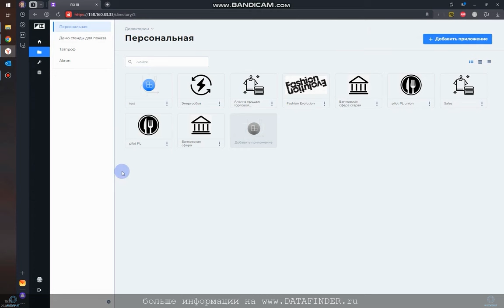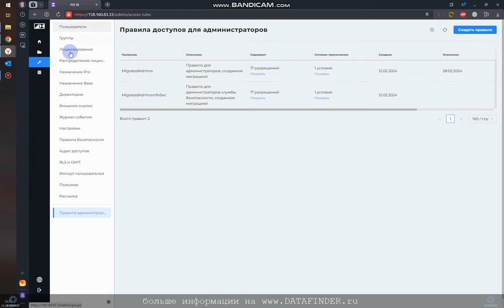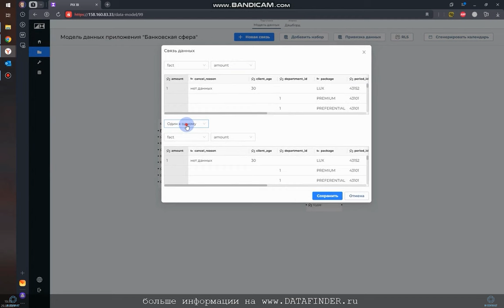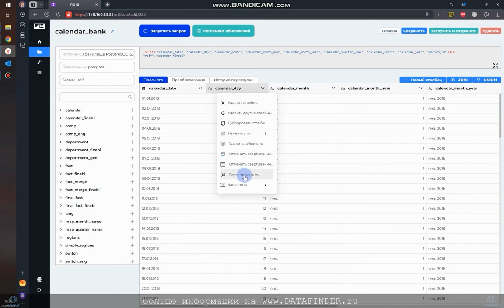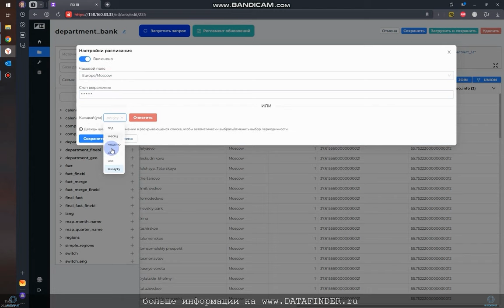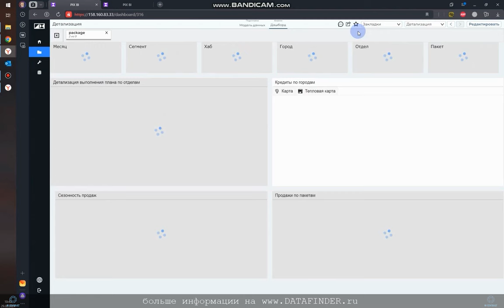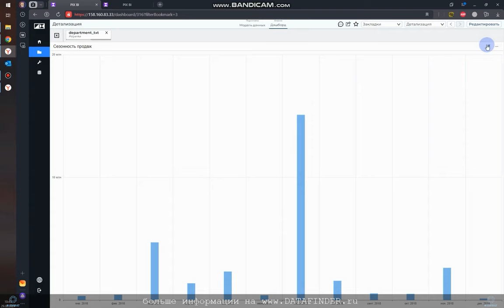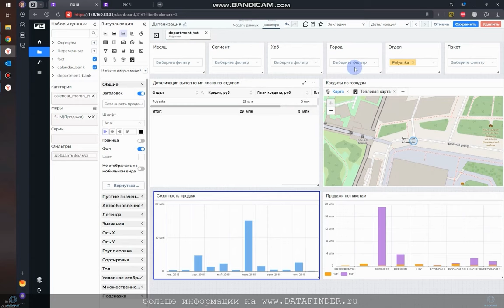PIX BI в банковской сфере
В банковской сфере своевременное и точное принятие решений означает снижение риска, рационализацию операций, увеличение прибыли и улучшение качества обслуживания клиентов.

Бизнес-аналитика - это не только статистика и отчеты. Самые передовые BI-системы для банков включают дешборды, позволяющие менеджерам отслеживать продуктивность в режиме реального времени, чтобы незамедлительно принимать решения. Вот некоторые из основных преимуществ использования дешбордов бизнес-аналитики:
- Кредитование, платежи и транзакции
- Управление рисками и комплаенс
- Операционная деятельность, ИТ и бэк-офис
- Исполнительный менеджмент
- Маркетинг и управление продуктами
- Продажи и дистрибуция
- Мониторинг отделений в режиме реального времени - держите руку на пульсе, имея оперативные данные со всех отделений банка. Контроль среднего времени ожидания в очереди и другие сведения, которые отслеживаются и влияют на качество обслуживания клиентов.
- Мониторинг продуктивности: смотрите оценку в реальном времени и сравнения продуктивности между вашими сотрудниками и филиалами.
- Использование рабочих мест - доступ к данным о том, как ваши сотрудники и кассиры выполняют работу в режиме реального времени.
- Отслеживание бронировок - просмотр бронировок визита, последних зарегистрированных бронировок и т.д.
- Текущее состояние очереди - просмотр данных очереди в ваших филиалах в одном отчёте. Фильтруйте по региону, городу, филиалу и даже типу транзакции (например, персональный банкинг, бизнес-банкинг, кредиты и обмен валюты). Посмотрите, сколько клиентов находится в очереди, среднее время ожидания и многое другое.
Онлайн дешборды вместе с продвинутыми отчетами, статистикой и аналитикой предоставляют вашим руководителям банковского сектора мощный инструмент для изменения качества обслуживания клиентов.

pix bi для чайников,
pix bi примеры дашбордов,
switch pix bi,
сортировка в pix bi,
условное форматирование в pix bi,
pix bi связь таблиц,
pix bi создать столбец,
pix bi справочник,
пусто в pix bi,
pix bi mac os,
power query excel pix bi,
pix bi экспорт,
pix bi сайт,
pix bi сводная,
pix bi регистрация,
pix bi ключ,
pix bi шлюз,
параметры в pix bi,
pix bi postgresql,
курсы microsoft pix bi,
pix bi max,
pix bi online,
pix bi поиск,
pix bi примеры отчетов,
pix bi premium,
pix bi начало,
pix bi slicer,
pix bi картинка,
pix bi русский язык,
pix bi обновление данных,
pix bi добавить таблицу,
pix bi таблица дат,
российский pix bi,
pix bi войти,
app pix bi com,
pix bi desktop на русском,
pix bi web,
pix bi типы данных,
pix bi метрика,
pix bi скачать бесплатно на русском,
разработка pix bi,
pix bi abc,
pix bi get,
pix bi код,
pix bi calendar,
pix bi добавить столбец,
pix bi уроки,
коннектор pix bi,
pix bi powerpoint,
pix bi desktop бесплатно,